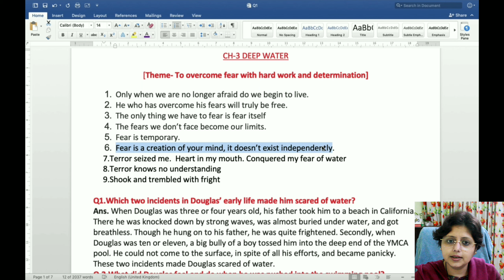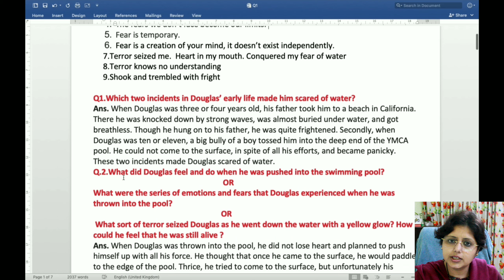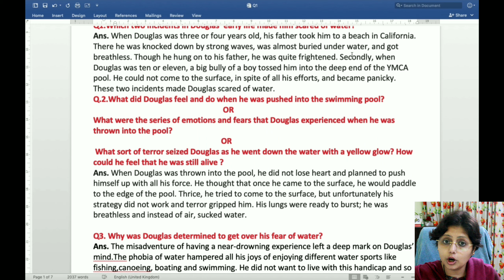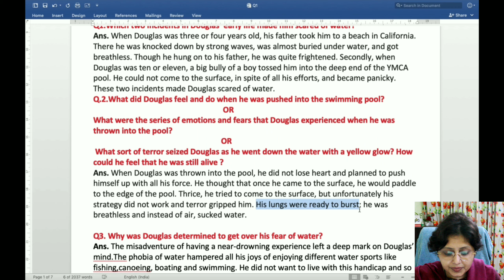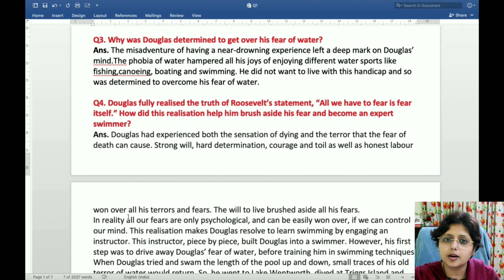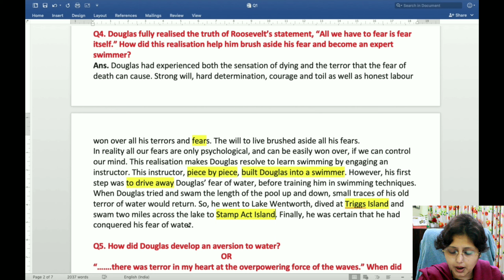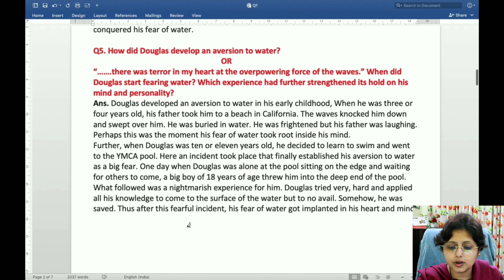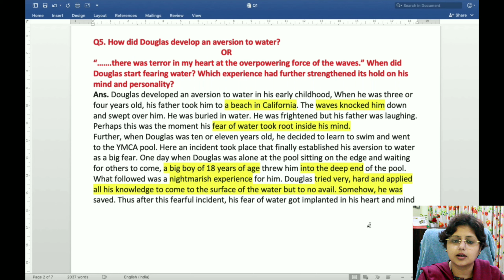Five most important questions Of the Chapter-Deep Water Flamingo Class-12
Today I am going to give you the most important questions of the Chapter- Deep Water NCERT.

Book-Flamingo.